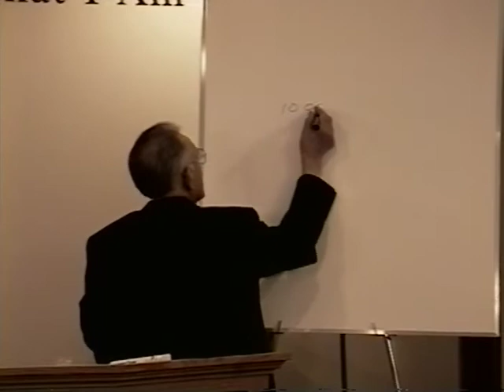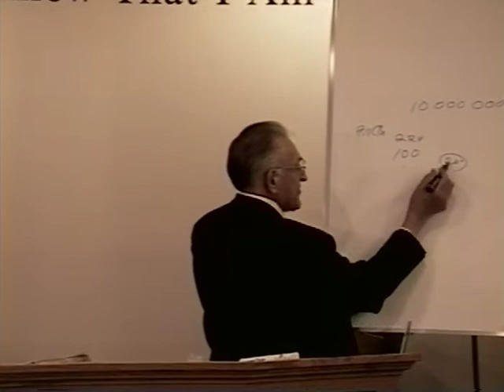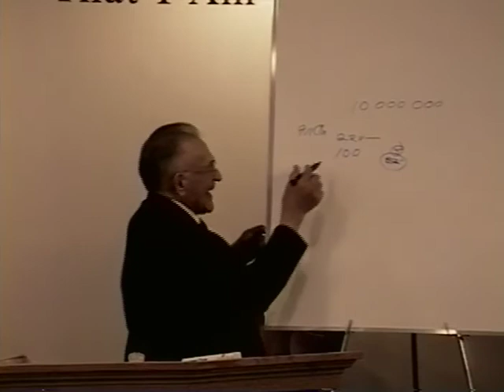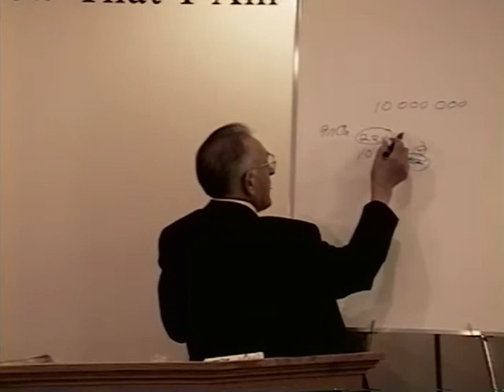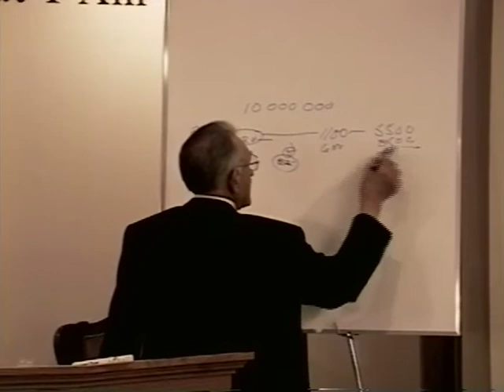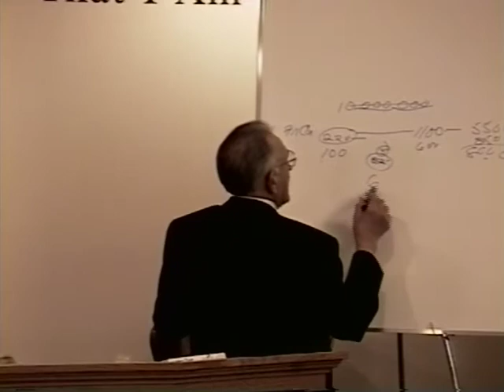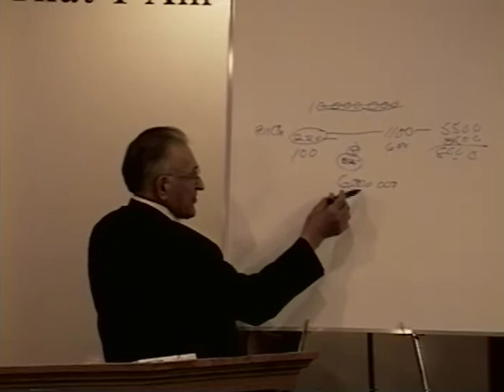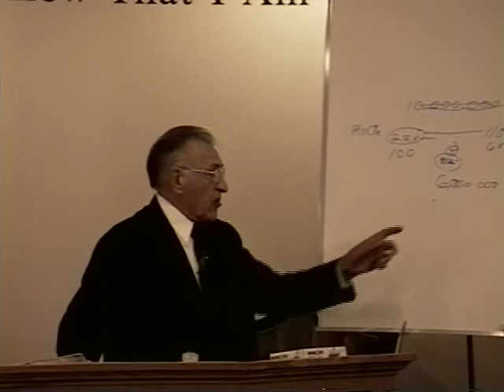Godhead #05 | The Message Teaching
Godhead
05. Perilous Times; Deity
Tape #0100 | Feb 05, 2000

This message teaching series began on Oct 02, 1999. The Godhead series will delineate Brother Branham's teaching on the subject of "The Godhead Explained."

Brother Vayle's message teaching sermons have all been preserved and archived @